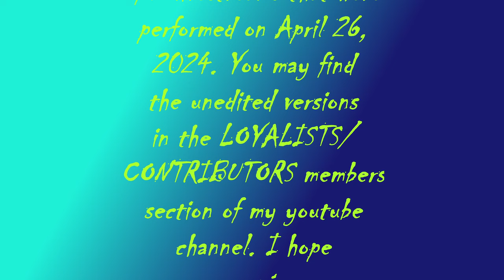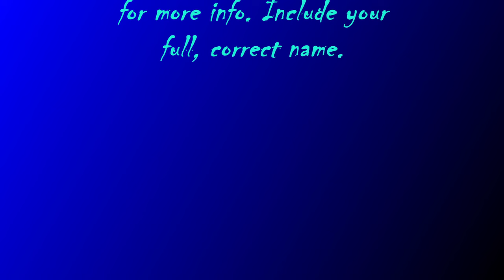:QUESTION/CLOSURE-LIVESTREAM[Edited Replay], ~26-~APRIL[SIC]-~2024.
[This is an edited replay of a livestream. You may view the full, unedited versions in the Tier 2 LOYALISTS/CONTRIBUTORS Members Section of this channel.]